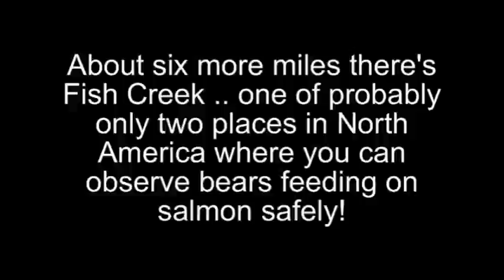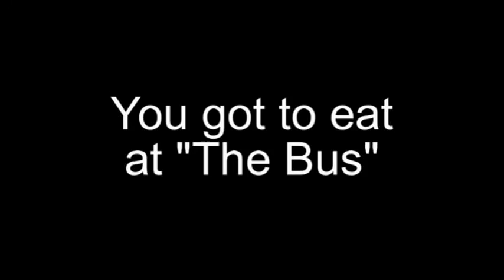12th Annual Florida/Alaska Motorcycle Benefit Run -- in Hyder, Alaska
The ten bikers enjoyed themselves in Hyder, Alaska!   Mike Tuccelli crossed off a bucket list item ... made it to Salmon Glacier!
All children need to be loved.  Deaf babies, too.   We help raise funds so their parents can learn how to "say" 'I love you' to these kids.  See AlaskaBikeRun.com and also SKIHI.org for more information.